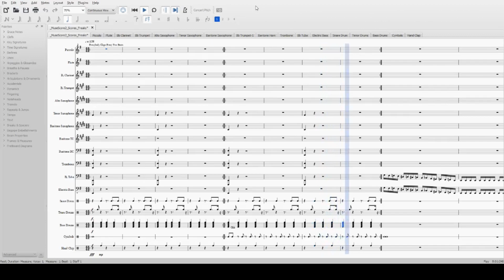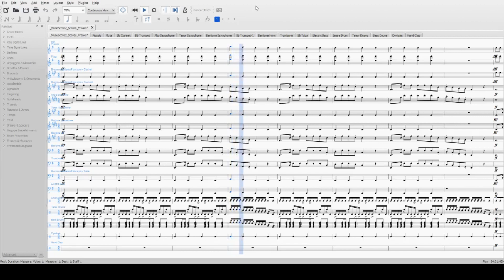Timmy Trumpet - Freaks (Marching Band Remake)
So, aside from speedrunning and all of that, I make music too, whether it be covers for various instrumental groups, or my own original tracks, who knows, it all depends on my source of motivation. This particular pep tune came to me back when the song originally came out, but at the time, I had nothing to express my own little interpretation of the piece, that is up until a month or two ago when I got my pc and capture card. So I started fooling around with a rough draft score I had started on and well, it didn't sound right to me. It sounded too bland. So I updated to Musescore 2.3.0, installed a ton of soundfonts I never worked with before, and here is the end result. Hope you guys enjoy ^^

Btw I used OBS to record my computer screen, and because it didn't record the audio, I had to take the .wav extracted file from the score and sync it with the vid, which turned out perfect in my opinion :P